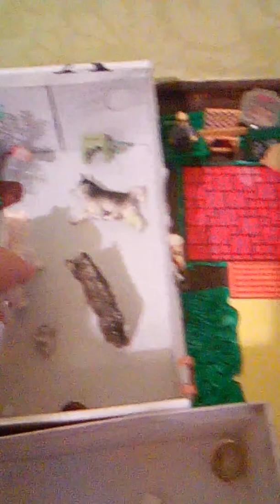Глутницата.еп.7 Финала на 1 Сезон!!!!👍💞❤